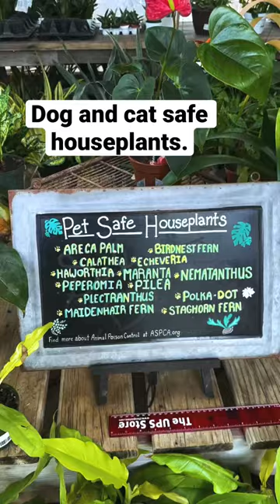Dog and Cat Safe Houseplants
I took a trip to Enchanted Gardens today and they had a big sale on houseplants. They also had a sign of a bunch of pet safe houseplants.
This video is just to give you an idea of what plants might be safe for your dog and cat.
I took advantage of the sale and bought a few new house plants.
All these houseplants I listed below are dog and cat safe.
Ponytail Palm, money tree, rosemary, and Nematanthus.